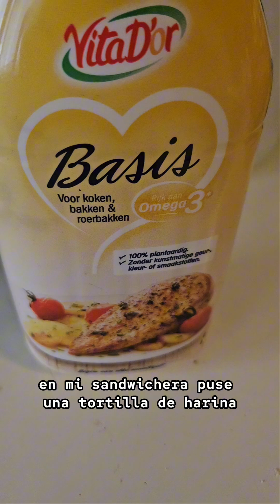desayuna huevito conmigo 🫶🍳🍪🍩🍵🍅❤️